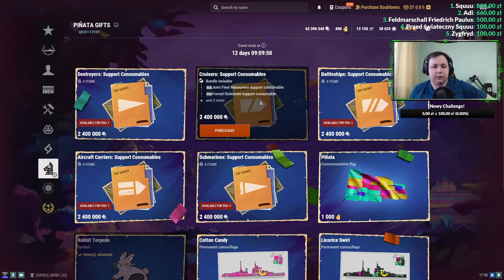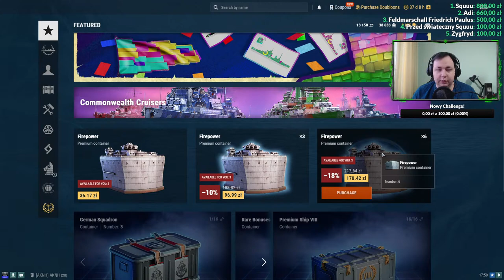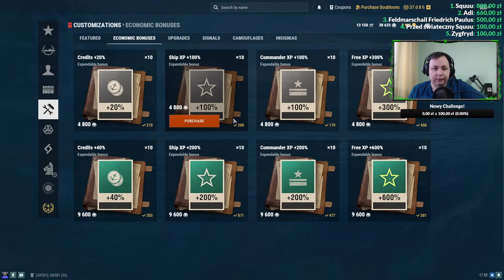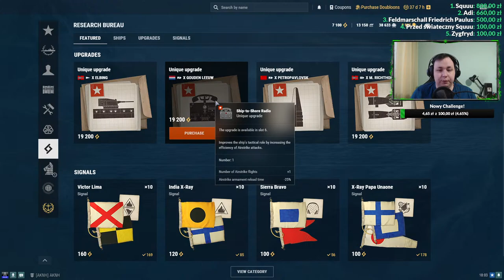Statki z Grzechem - Powinno się udać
Link do Dotacji znajduje się poniżej:
PRZECZYTAJ PONIŻEJ !! ZANIM PRZEŚLESZ COKOLWIEK !!
[Przesyłając tę darowiznę, oświadczasz , że jesteś prawowitym właścicielem wszelkich wysyłanych środków. Wszystkie płatności są " napiwkami " / " darowiznami ". Postępując zgadzasz się nie odwoływać lub wycofywać przekazanych środków. Niczego nie należy się spodziewać w odpowiedzi na darowiznę / napiwek, a wszystko, co nastąpi to dodatkowy bonus.]

Moje kości zostały rzucone! A ty chcesz sobie porzucać kośćmi? Te i inne akcesoria do gier RPG i nie tylko znajdziesz na stronie: